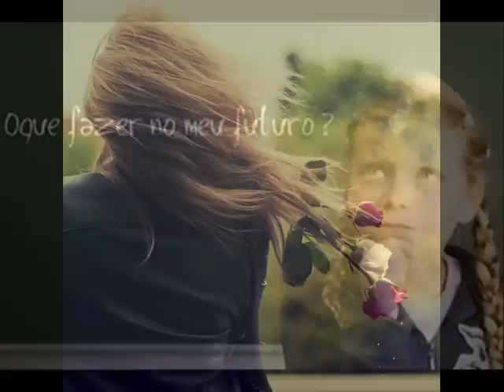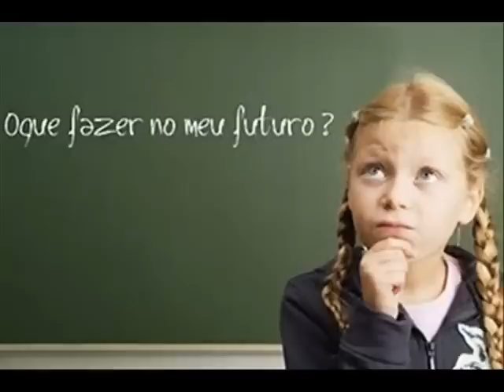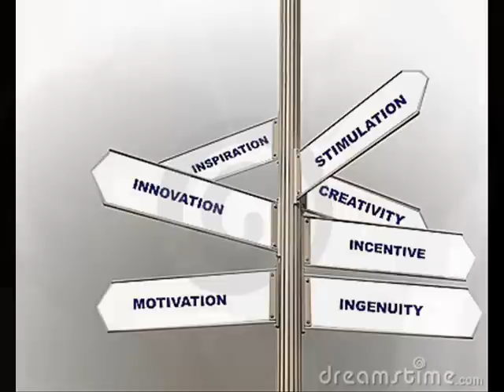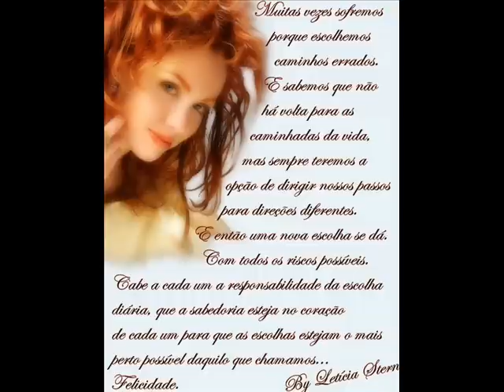AS ESCOLHAS DE UMA VIDA, PEDRO BIAL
Viver é a arte de saber fazer opções e se responsabilizar por elas..assumir riscos...inovar, mudar e, principalmente ,não se colocar no papel de vitima do destino.